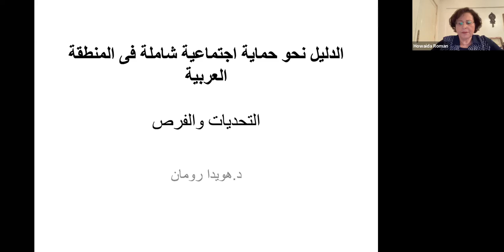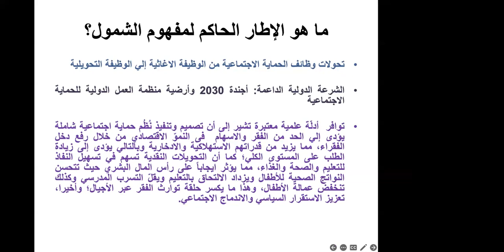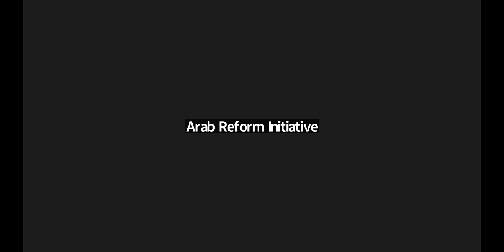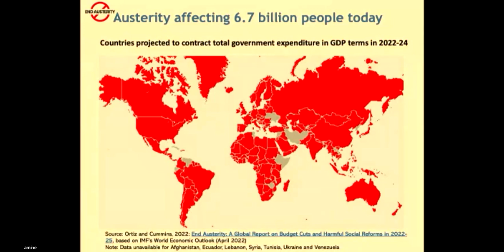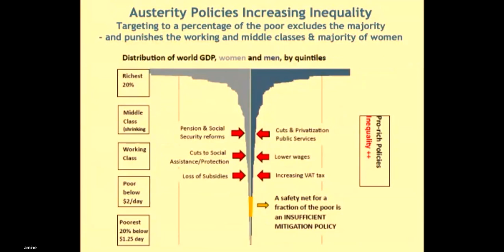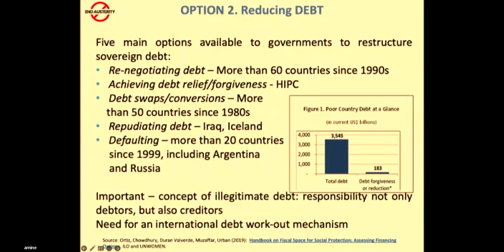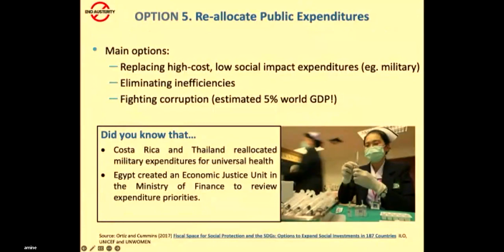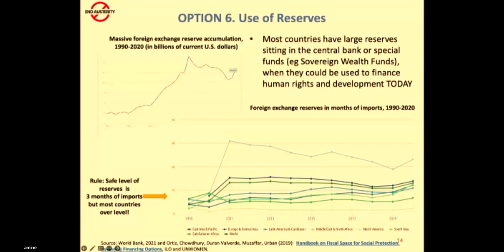The Impact of IFIs on Social Protection in the Arab Region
This event falls on the first day of the IMF-WBG Civil Society Policy Forum (CSPF) and gathers the community of CSO representatives working on social and economic policies in the Arab region to discuss the status quo of social protection systems in the region and the role that IFIs are playing in shaping these systems. It aims to mobilize a critical mass on the subject in question and equip the participants with latest updates, needed information, policy recommendations, and key tactics to advocate for the right to universal social security at the CSPF and annual meetings at large.

Presentations:
o Howaida Roman, Arab Reform Initiative (ARI) _ presenting her latest book for ARI titled “The Guide Towards Universal Social Protection in the Arab Region: Challenges and Opportunities”.
o Shereen Talaat, MENAFEM Movement _ The impact of IFIs on social protection, and the gender and environmental lenses.
o Speaker from FES-MENA _ IFIs, subsidies, and debt and social activism in reaction to consequent rights violations.
o Isabel Ortiz, Initiative for Policy Dialogue (IPD) _ Alternatives and Solutions.

o Moderated by Mohamad Haddad, Tunisian Journalist.